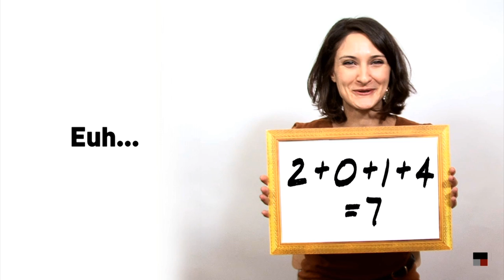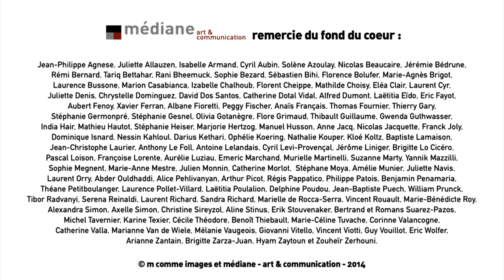Bonne année 2014 en 140 voeux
Médiane-art & communication et ses amis vous souhaitent 150 voeux pour 2014 !

L'équipe de médiane tient à remercier chaleureusement tous ses amis pour leur participation :
Jean-Philippe Agnese, Juliette Allauzen, Isabelle Armand, Cyril Aubin, Solène Azoulay, Nicolas Beaucaire, Jérémie Bédrune,
Rémi Bernard, Tariq Bettahar, Rani Bheemuck, Sophie Bezard, Sébastien Bihi, Florence Bolufer, Marie-Agnès Brigot,
Laurence Bussone, Marion Casabianca, Izabelle Chalhoub, Florent Cheippe, Mathilde Choisy, Eléa Clair, Laurent Cyr,
Juliette Denis, Chrystelle Dominguez, David Dos Santos, Catherine Dotal Vidal, Alfred Dumont, Laëtitia Eïdo, Eric Fayot,
Aubert Fenoy, Xavier Ferran, Albane Fioretti, Peggy Fischer, Anaïs Français, Thomas Fournier, Thierry Gary,
Stéphanie Germonpré, Stéphanie Gesnel, Olivia Gotanègre, Flore Grimaud, Thibault Guillaume, Gwenda Guthwasser,
India Hair, Mathieu Hautot, Stéphanie Heiser, Marjorie Hertzog, Manuel Husson, Anne Jacq, Nicolas Jacquette, Franck Joly,
Dominique Isnard, Nessin Kahloul, Darius Kethari, Ophélie Koering, Nathalie Kouper, Kloé Koltz, Baptiste Lamaison,
Jean-Christophe Laurier, Anthony Le Foll, Antoine Lelandais, Cyril Levi-Provençal, Jérôme Liniger, Brigitte Lo Cicéro,
Pascal Loison, Françoise Lorente, Aurélie Luziau, Emeric Marchand, Murielle Martinelli, Suzanne Marty, Yannik Mazzilli,
Sophie Megnent, Marie-Anne Mestre, Julien Monnin, Catherine Morlot,  Stéphane Moya, Amélie Munier, Juliette Navis,
Laurent Orry, Abder Ouldhaddi, Alice Pehlivanyan, Arthur Picot, Régis Pappatico, Philippe Patois, Benjamin Penamaria,
Théane Petitboulanger, Laurence Pollet-Villard, Laëtitia Poulalion, Delphine Poudou, Jean-Baptiste Puech, William Prunck,
Tibor Radvanyi, Serena Reinaldi, Laurent Richard, Sandra Richard, Marielle de Rocca-Serra, Vincent Rouault, Marie-Bénédicte Roy,
Alexandra Simon, Axelle Simon, Christine Sireyzol, Aline Stinus, Erik Stouvenaker, Bertrand et Romans Suarez-Pazos,
Michel Tavernier, Karine Texier, Cécile Théodore, Benoît Thiebault, Marie-Céline Tuvache, Corinne Valancogne,
Catherine Valla, Marianne Van de Wiele, Mélanie Vaugeois, Giovanni Vitello, Vincent Viotti, Guy Vouillot, Eric Wolfer,
Arianne Zantain, Brigitte Zarza-Juan, Hyam Zaytoun et Zouheïr Zerhouni.